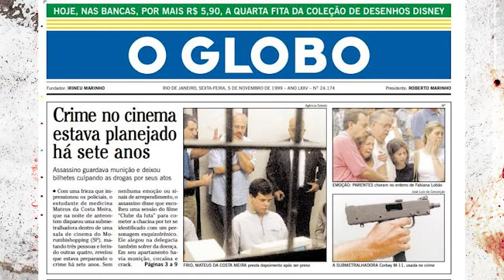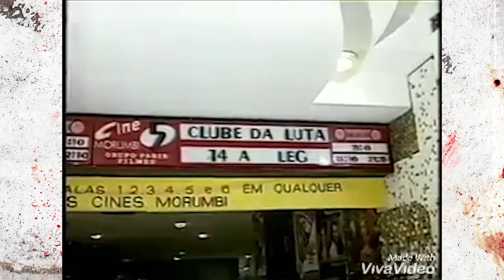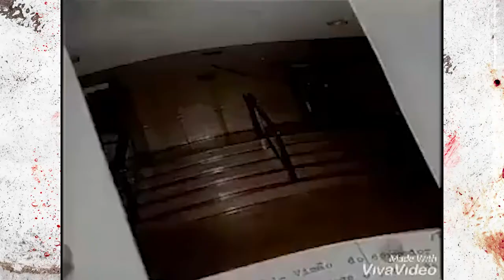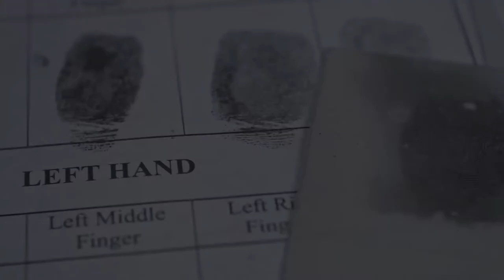CASO MATEUS DA COSTA MEIRA (O ATIRADOR DO CINEMA) #7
Olá, como vocês estão?

Nós somos o canal Maio Macabro e hoje vamos falar sobre o caso Mateus da Costa Meira ou O atirador do cinema.
Um crime que chocou o país.

Isso ajuda o Youtube a espalhar nosso conteudo por ai.

Obrigado!